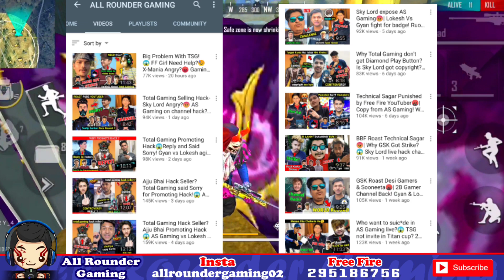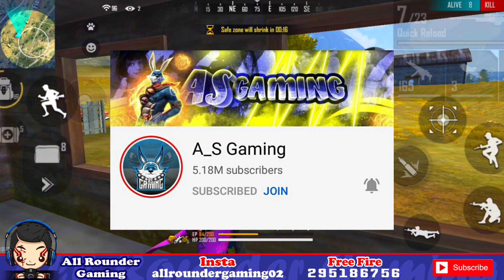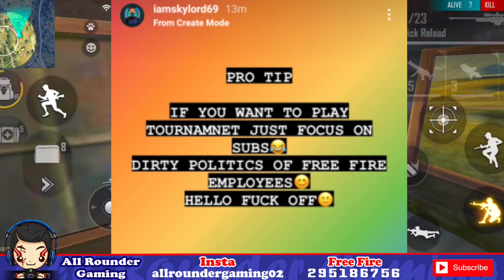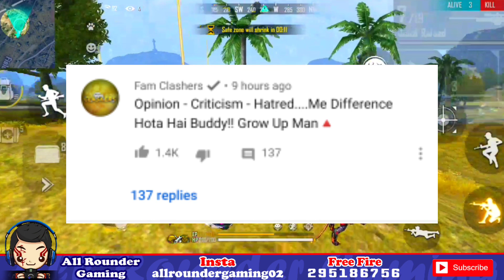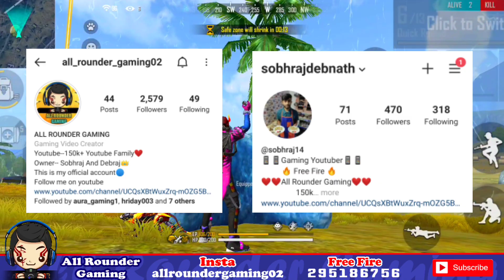Gyan Gaming on Free Fire Max Update?😍 Technical Sagar reply | Rocky Angry on YouTube😠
Free Fire Is Very Popular Game In All Over The World. Some Popular Character In Free Fire Are DJ Alok, Wukung, Chrono, Character K.
Gyan Gaming On Free Fire Max Update | Rocky Angry on YouTube

Cricket Match Vlog Of All Rounder Gaming :-

Hello Guys!!!

Gyan Gaming talking about Free Fire Max. Technical Sagar talking about Court case. Again someone copy AS Gaming content.

😇INSTAGRAM ALL ROUNDER GAMING😇

Link :-

Very Popular

How To Get Chrono Free
How To Play Like Raistar
How To Top Up

Is Video Main Apko Free Fire Aur Sabhi Free Fire Youtuber Ka News Dekhne Ko Milega. Is Video Main Apko Kisi Vi Tarah Ka Giveaway, DJ Alok Giveaway, Alok Giveaway, Titan Scar Giveaway, Diamond Giveaway, Free Diamond, Chrono Giveaway, Iphone Giveaway, Diya Nahi Jayega.